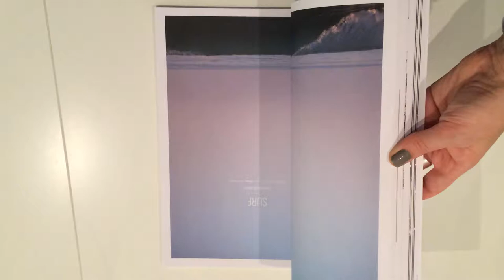Cereal magazine preview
Cereal magazine, het exclusieve magazine over food & travel. Issue 4 heeft als thema graan